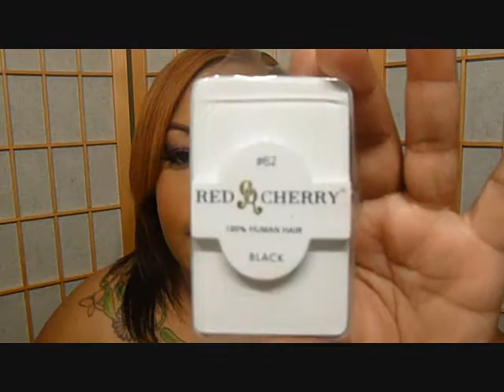Tutorial Lavish Lavender Color Tattoo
Hey My Luvs! This is my 4th tutorial using the limited edition color tattoos. I have 4 more to go. I will try to get them out asap. I'm still in the process of moving so bare with me. I will fill in the description to this look later.